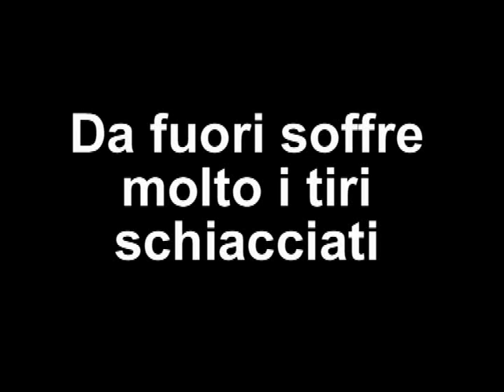diego modrusan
portiere dell'alpi prato